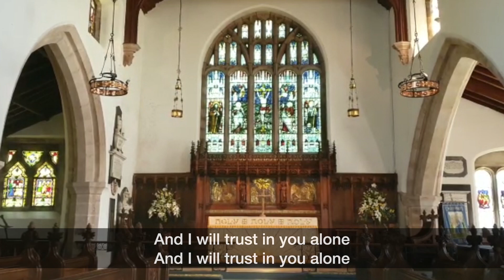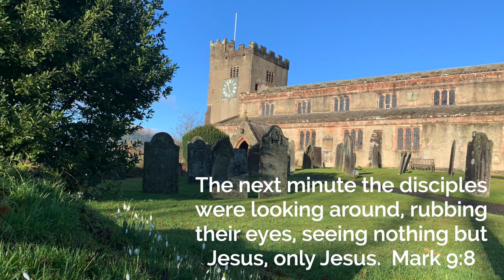Sunday Devotional 110224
What's it like, being on a mountain top? Andy looks at the Transfiguration of Jesus and wonders if it's more uncomfortable than we think...  Laurence plays subtitled hymns to accompany in worship.